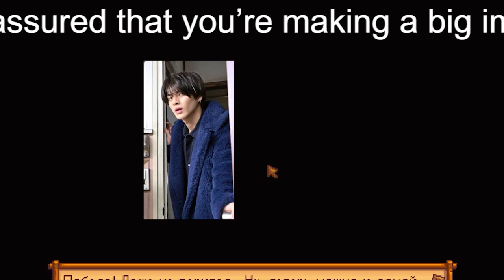【平野紫耀】King & Prince脱退の平野紫耀、分裂騒動後のTBS『クロサギ』ロケ現場をキャッチ！笑顔の黒島結菜の隣で見せていた「演技ではない深刻顔」